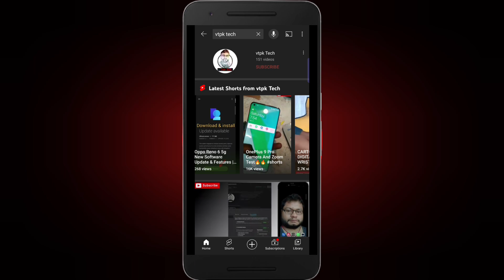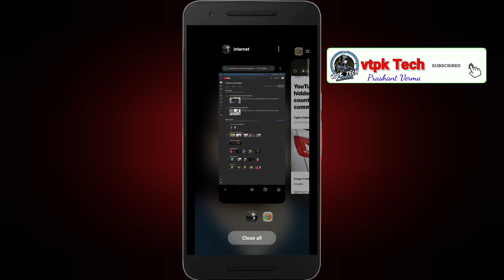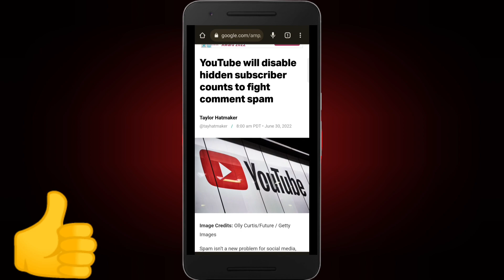Subscriber Hide Feature Not Showing / Subscribers Count Not Longer Hide / Youtube New Update 2022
YouTube New update 2022,
For any doubt please Comment on my video. ज्यादा अच्छा से देखने और समझने के लिए video को slow mode में play कर के देखें..👍
Please!

Prashant Verma
From - Gopalganj, Bihar (India)